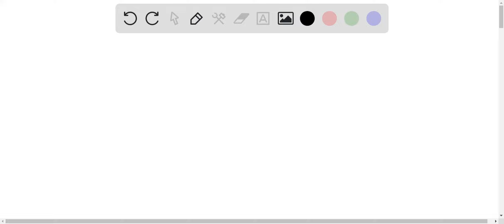Which of these is not true about entropy? The entropy of an object or system always increases. The …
Which of these is not true about entropy? The entropy of an object or system always increases. The higher the entropy of an object or system, the more disordered it will be. Entropy is used to state the second law of thermodynamics. Entropy explains the direction of time in an isolated thermal system. The entropy of an isolated thermodynamic system eventually stops changing. This is called equilibrium. When fossil fuels form, the different types that form depend on several conditions. Which of these is not a condition? The pressure conditions while decomposing. The amount of time decomposing. The temperature at and around the decomposition. The geolocation of the fossil fuel being formed. The type of organic matter decomposing. What is the difference between the quot;first law of thermodynamics quot; and the law of x27;conservation of energy x27;? There is no difference between the two laws. The first law involves heat as a form of energy. The law of conservation of energy does not recognize heat as a source of energy. The law of conservation of energy does not concern thermodynamics. The first law of thermodynamics includes entropy, which is not involved in the law of conservation of energy.